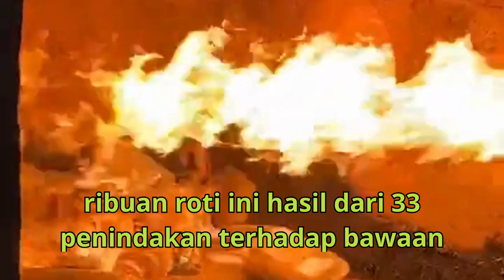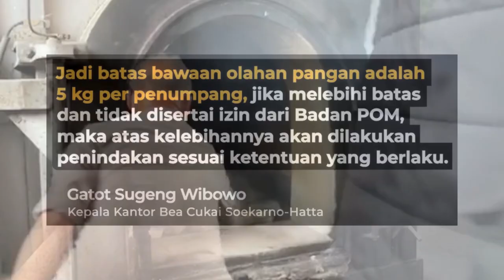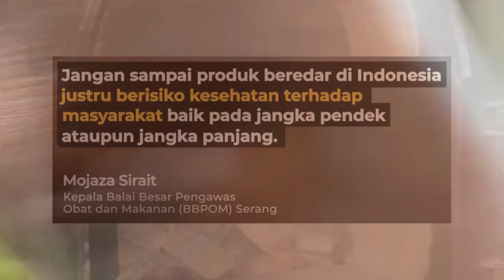Satu Ton Roti Viral Milk Bun dari Thailand Dimusnahkan, kenapa ya ?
Sebanyak ton roti 'milk bun' Thailand viral yang masuk ke Indonesia dimusnahkan oleh pihak Bea Cukai Soekarno-Hatta. Jumlah roti viral yang akhirnya dimusnahkan dengan cara dibakar dengan mesin insinerator tersebut mencapai 2.564 boks dengan nilai kurang lebih Rp 400 juta.
Bea Cukai Soekarno-Hatta menuturkan bahwa ribuan kotak roti viral Thailand tersebut didapatkan dari 33 penindakan selama bulan Februari 2024. Kepala Kantor Bea Cukai Soekarno-Hatta Gatot Sugeng Wibowo menuturkan bahwa dalam aturan yang ada, penumpang hanya boleh membawa maksimal 5 kg makanan olahan.